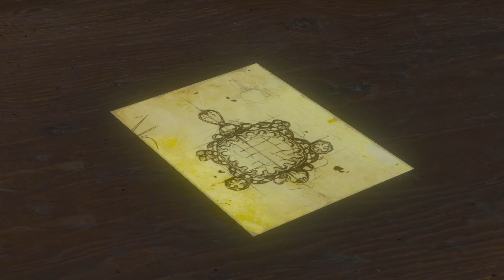The Witcher 3: BLOOD AND WINE-Episode 9-(PARTY)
In Today's Episode, we continued The Witcher 3 Blood and Wine with going to a mask party.